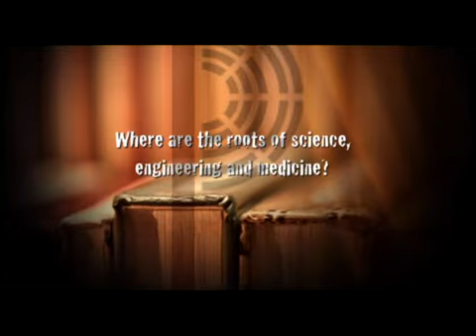MUSEUM of SCIENCE